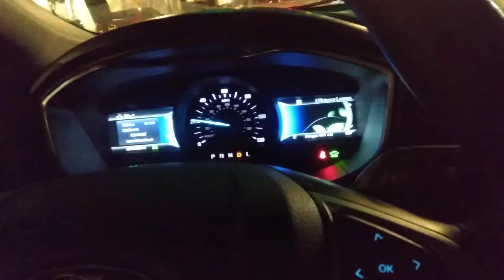Uber Chronicles part 2 CARTERS angels 😇😇😇